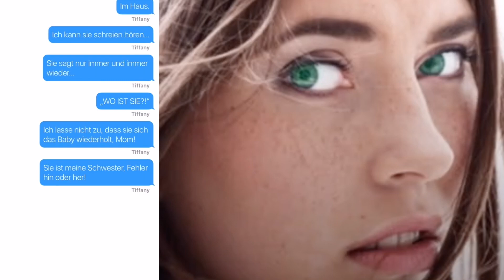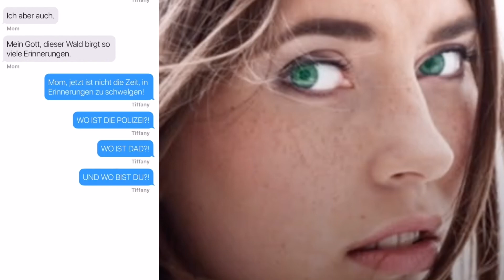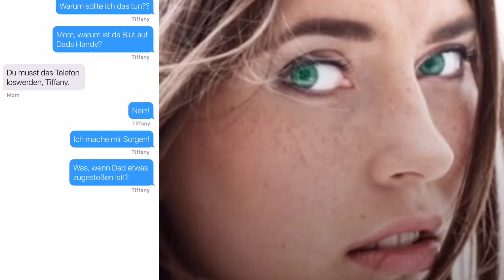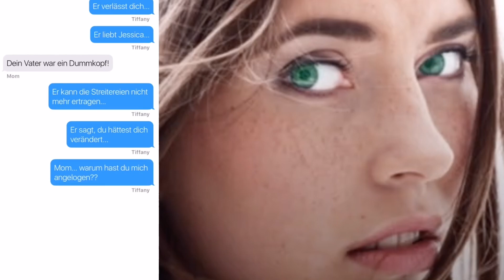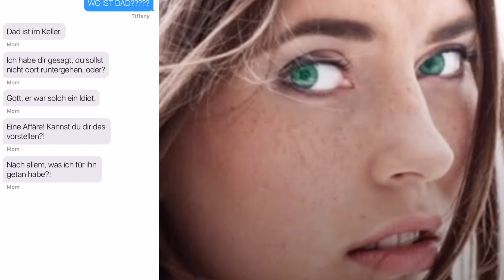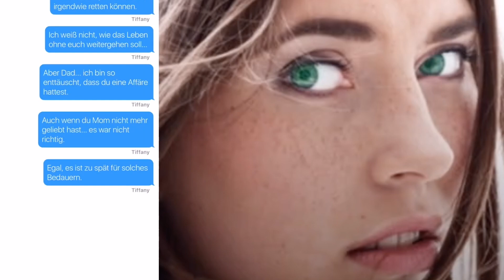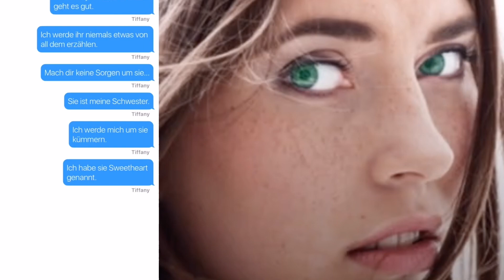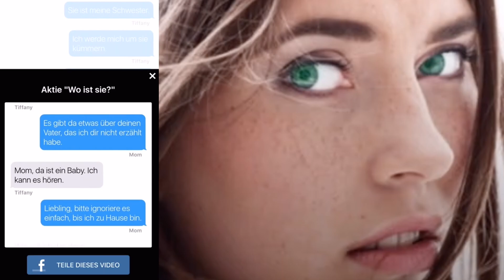Grusel Hörspiel: Wo ist sie 3? I Hooked Chatgeschichte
Wo ist sie ist ein spannendes Grusel Hörspiel aus der Hooked Chatgeschichten App. Seht hier Teil 3 von diesem mega spannenden Grusel Hörspiel. Das Mädchen Tiffany hat im Keller des Hauses ein schreiendes Baby gefunden. Sie schreibt mit ihrer Mutter, die gerade nicht Zuhause ist. Was Tiffany nicht weiß: Hinter dem Baby steckt ein gruseliges und düsteres Familiengeheimnis! Erlebt das große Finale des Grusel Hörspiels.

Einfach auf den Link klicken und sich mit anderen aus der fabela Family unterhalten und die Videos früher erhalten!

▬ Social Media ▬▬▬▬▬▬▬▬▬▬▬▬▬▬▬

▬ Freundescodes Nintendo Switch ▬▬▬▬▬▬▬▬▬▬▬▬▬▬▬
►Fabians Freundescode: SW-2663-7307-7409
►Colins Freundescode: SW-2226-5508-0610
Beschreibung zuletzt bearbeitet am: 14. Februar 2018